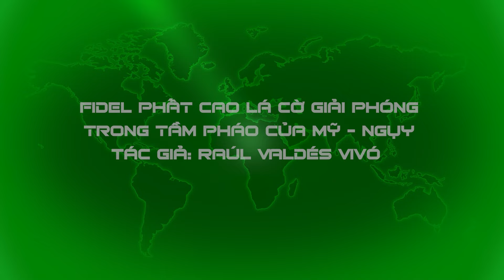UNBOXING FILE | Fildel kiêu hãnh phất cao lá cờ giải phóng trong tầm đại bác Mỹ - ngụy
📯 NỘI DUNG LIÊN QUAN:
SÁCH NÓI | Tối mật: Những người Cuba trên đường Hồ Chí Minh